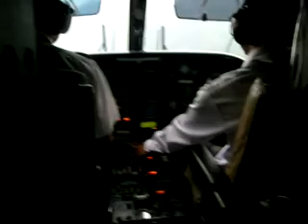Xtreme Everest Trek J - Leaving Lukla on Plane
After a few days of cloud cover, we finally fly out from Lukla back to Kathmandu